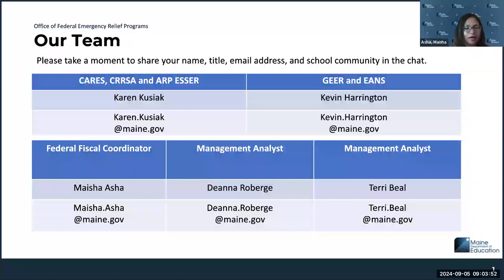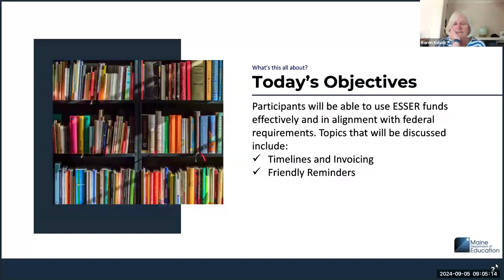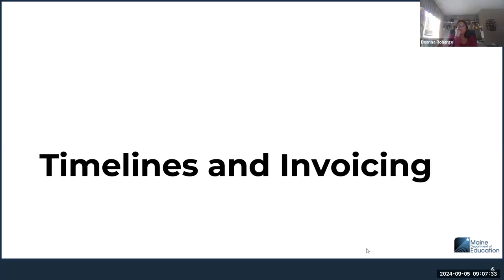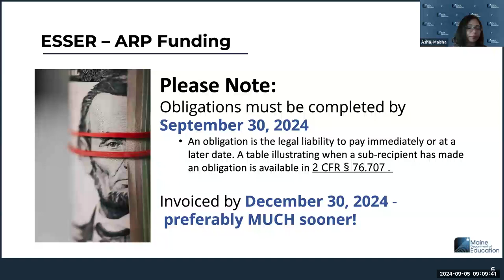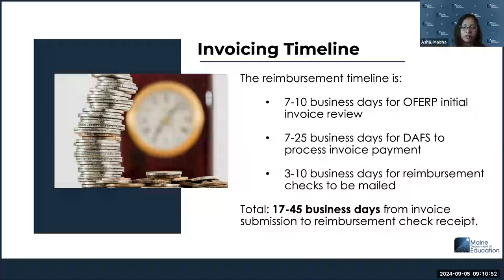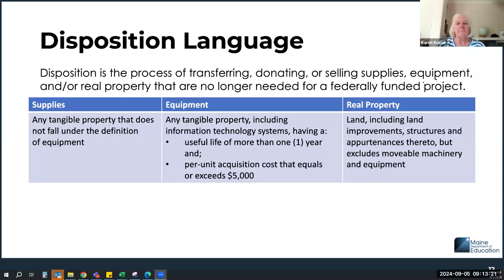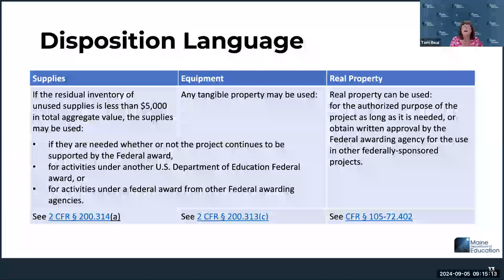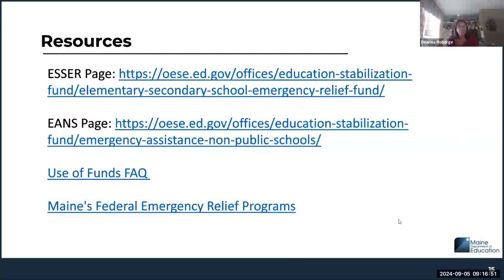Federal Emergency Relief - September 2024 Office Hours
Video is a recording of the September 5, 2024 Office Hour hosted by the Federal Emergency Relief Programs team with information about the end of the ARP ESSER funding program.